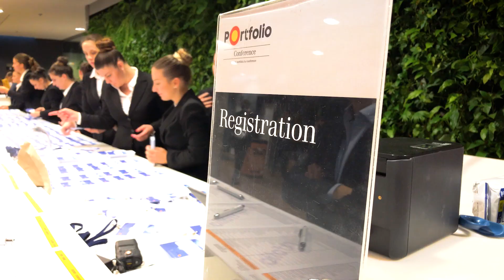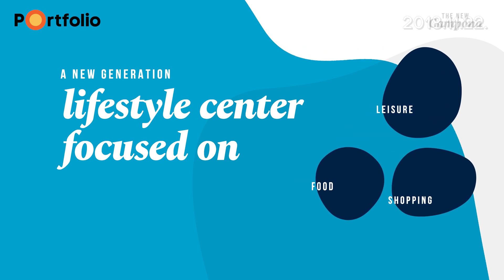Interjú Gereben Mátyással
A CPI Hungary országmenedzserével a 2018-as Property Investment Forumon beszélgettünk.